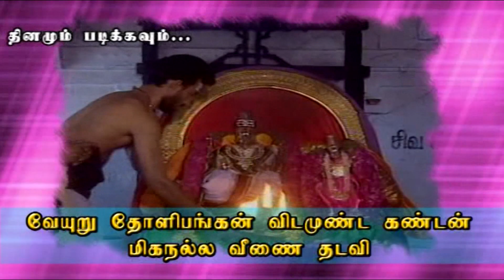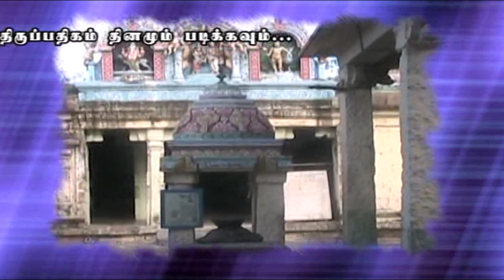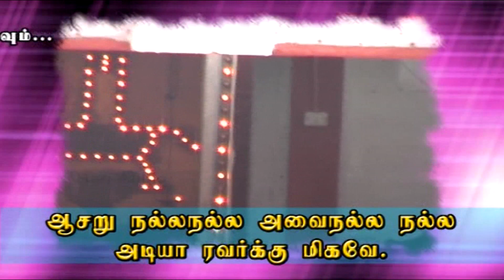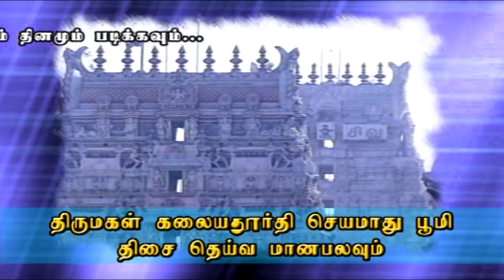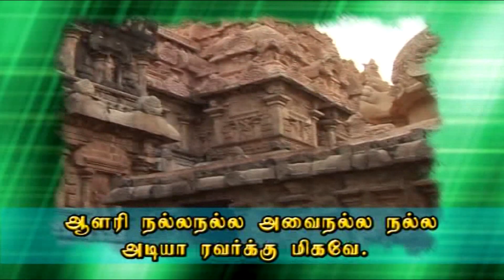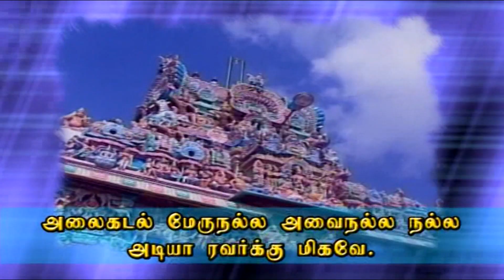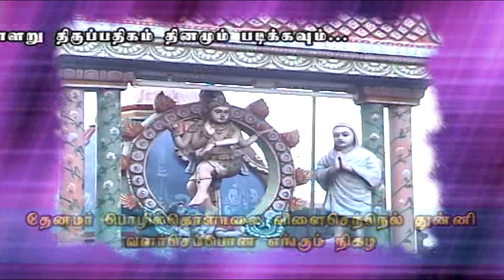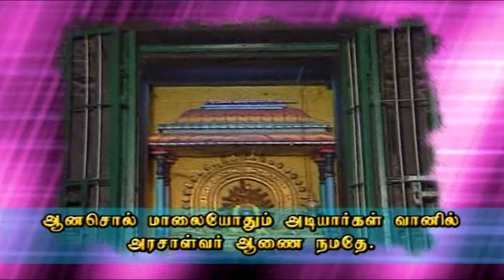KOLARU PATHIGAM THEVARAM /வாழ்க்கையில் எல்லா பிரச்சினைகளும் தீர /கோளறு பதிகம்/தேவாரம்